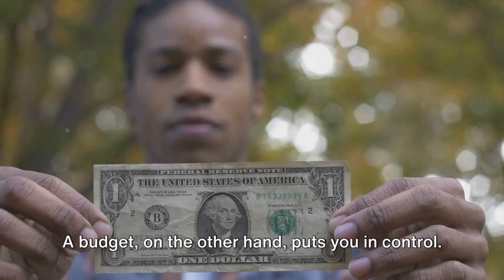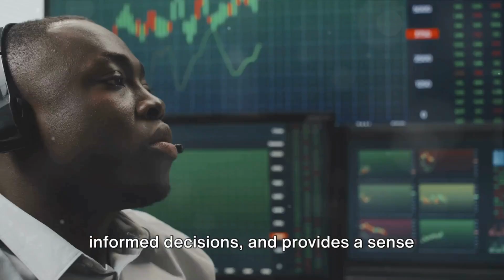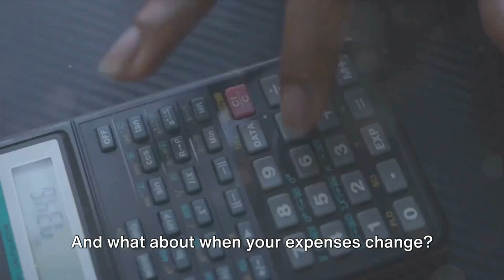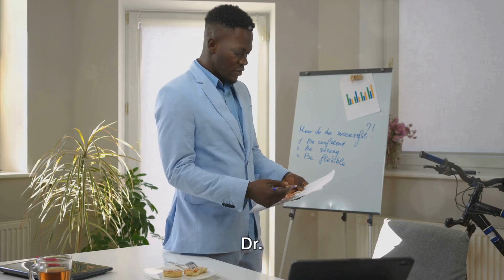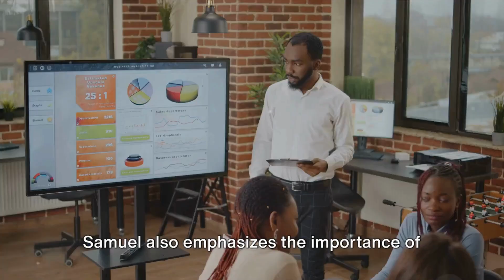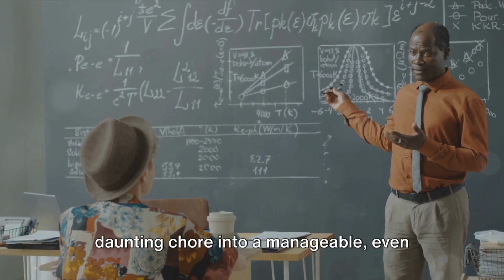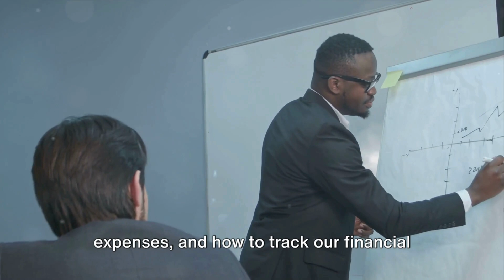Excel Your Finances: Master Personal Budget Creation in Minutes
Take control of your finances with this easy budget creation tutorial! Learn how to create a personal budget in minutes using Excel and start saving money today. Perfect for beginners and those looking to improve their money management skills. Watch now and improve your financial future!